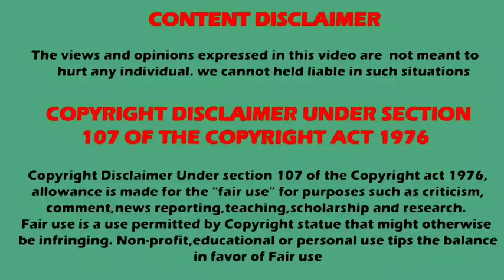Dheeraj dhoopar New serial shooting video | Happy news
Dheeraj dhoopar New serial
Sherdil shergil serial